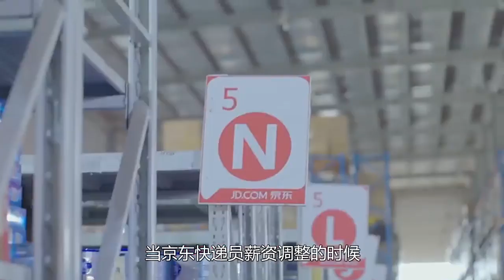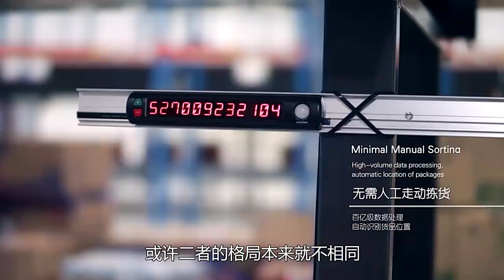京东18万快递员，从此无底薪奔跑，马云当年的话果然应验了